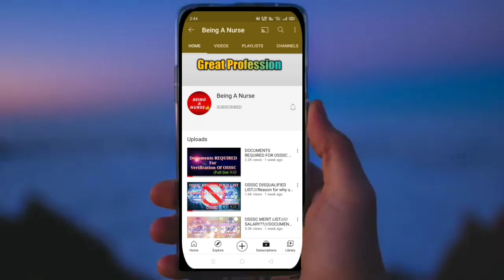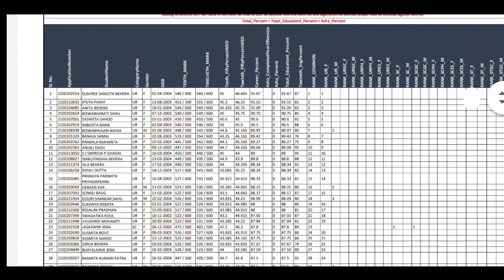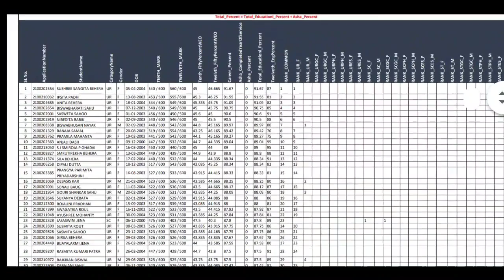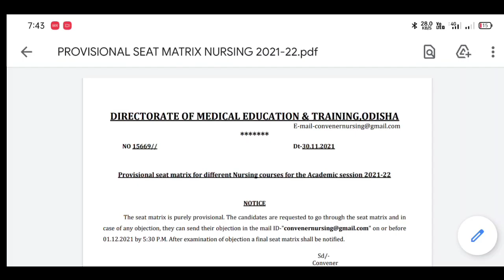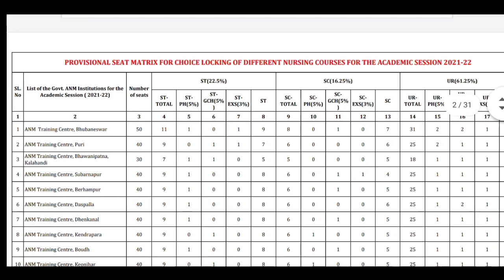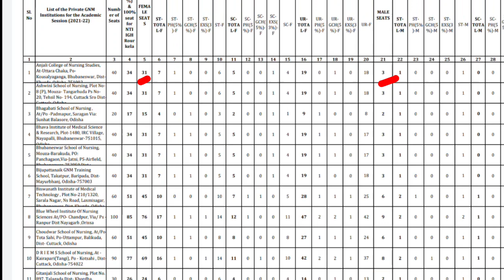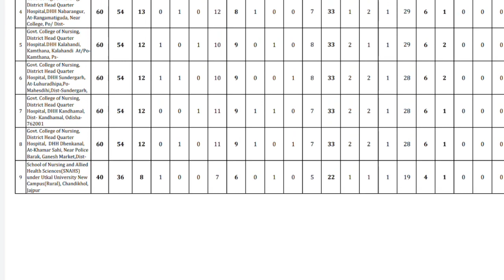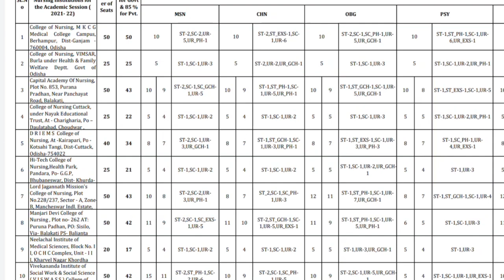ALL NURSING PROVISIONAL MERIT LIST OUT GNM/KNOW ABOUT GOVT&PRVT SEAT MATRIX/COLLEGE WISE SEATକେତେ?